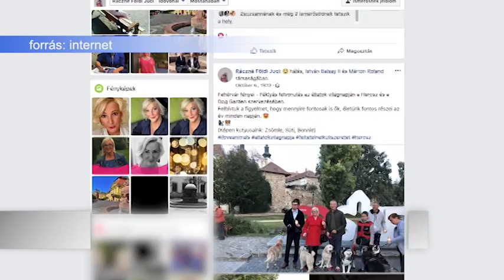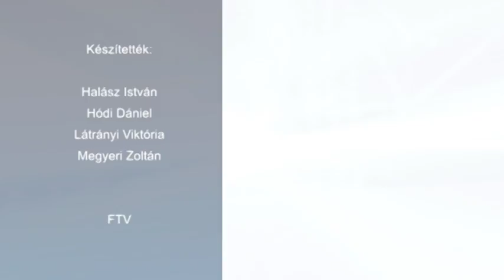181017 Esti Mérleg